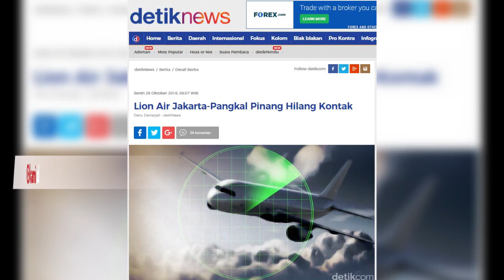Pesawat Lion Air Hilang Kontak saat Menuju Pangkal Pinang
Pesawat Lion Air dengan nomor penerbangan JT 610 mengalami hilang kontak

Rute perjalnan Lion Air itu dari Jakarta menuju Pangkal Pinang